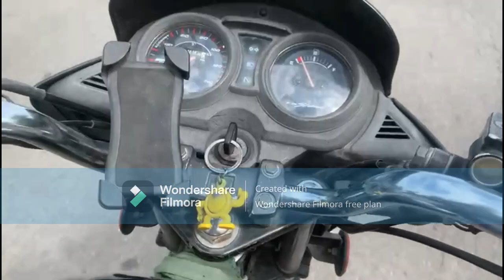My first Vlog please comment, share, and subscribe to my channel